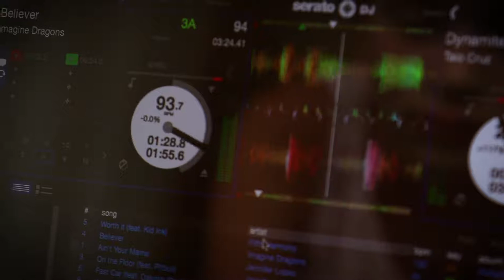Squamish Arts Council - Youth at Art Program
Youth at Art Program supported by the BC Arts Council and the District of Squamish.